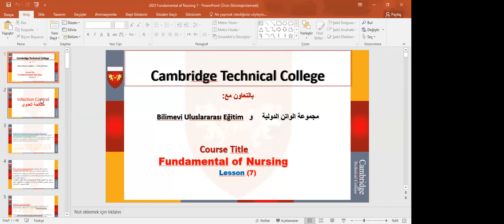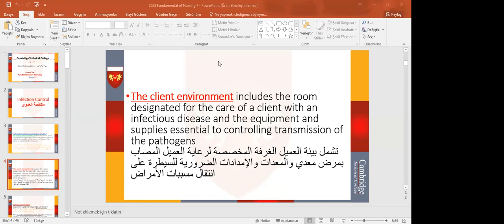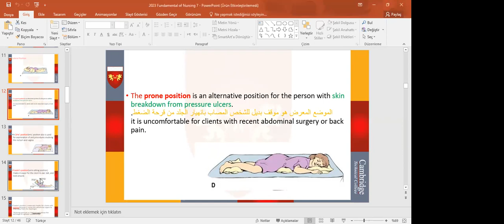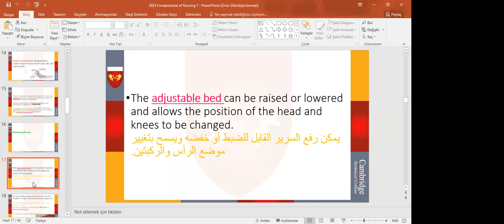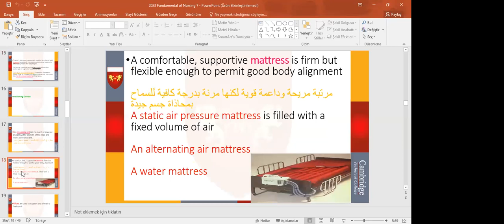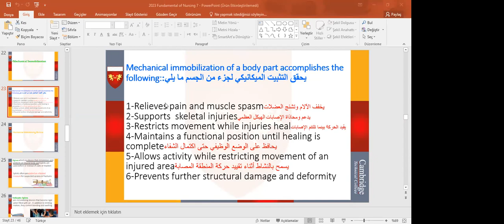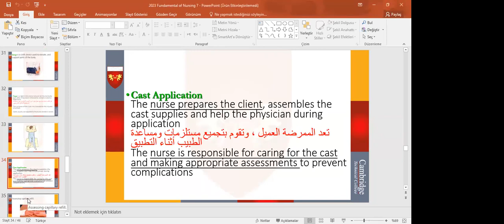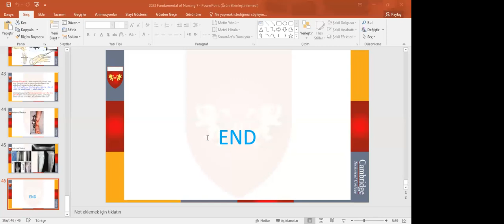دبلوم التمريض / مادة أساسيات التمريض / المحاضرة 7